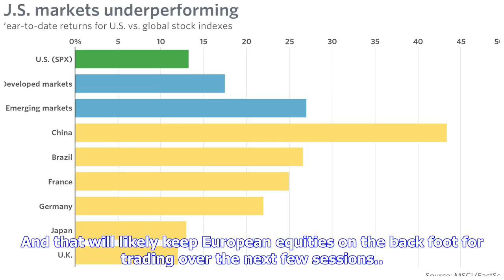Breaking News | German stocks lead losses at the start of European trading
Eurostoxx -0.3%Germany DAX -0.5%UK FTSE opens flatFrance CAC 40 -0.3%Spain IBEX -0.4%Italy MIB -0.4%If the cautious tones as a result of the US-China trade spat isn't enough, the political developments on the local front in Germany isn't helping ease investors' nerves either. And that will likely keep European equities on the back foot for trading over the next few sessions.